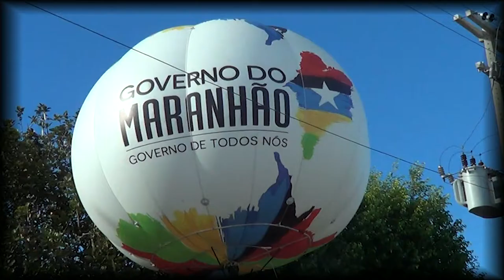CARAVANA GOVERNO DE TODOS EM POÇÃO DE PEDRAS PARTE I